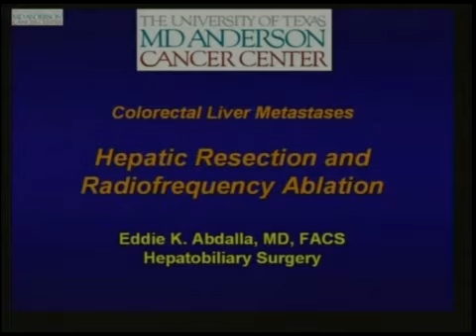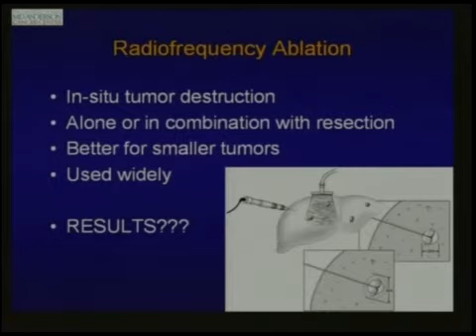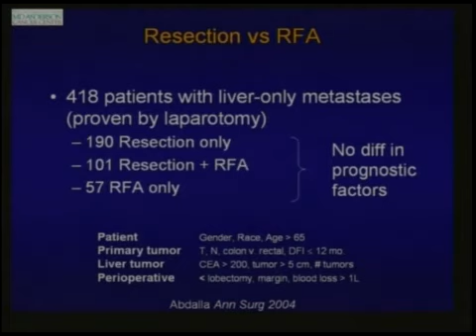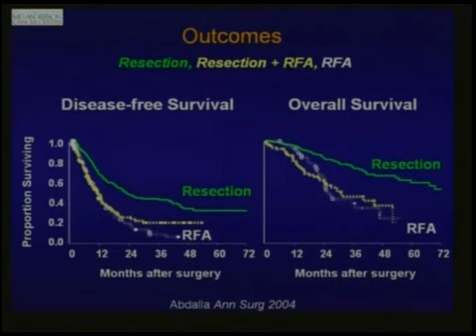RFA and resection for Colorectal Liver metastases,Eddie Abda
RfA and resection for Colorectal Liver metastases, Eddie Abdalla, MD;MD Anderson DVD 3 From the:
International Consensus Conferece On Laparoscopic Liver Surgery, Novenber,2008,